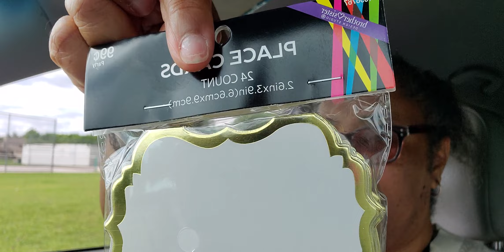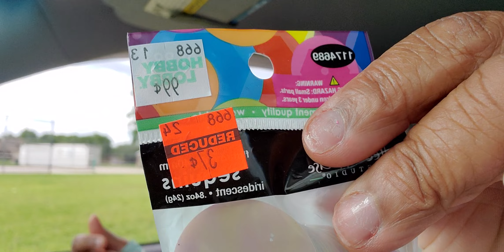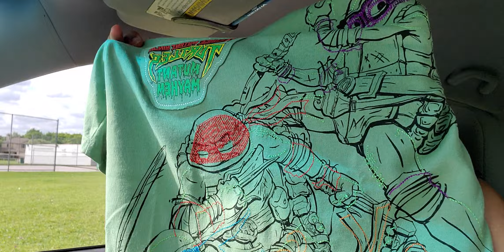Hobby Lobby car haul